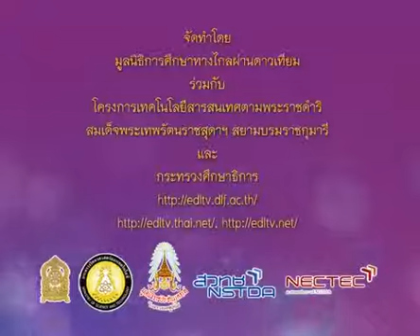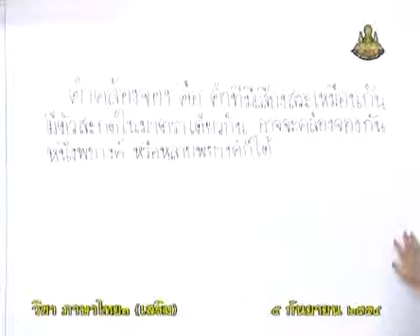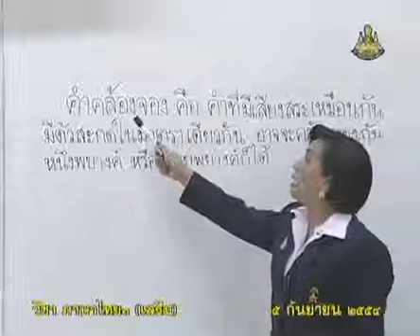866+B+คาบที่1/1+ฝึกคัดลายมือ, คำคล้องจอง+thaip3+dltv54p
866+B+คาบที่1/1+ฝึกคัดลายมือ, คำคล้องจอง+thaip3+dltv54p
15  กิจกรรมเสริมภาษาไทย-คำ, ประโยค
15.6  คำคล้องจอง

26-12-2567